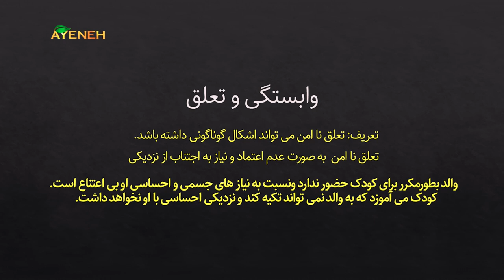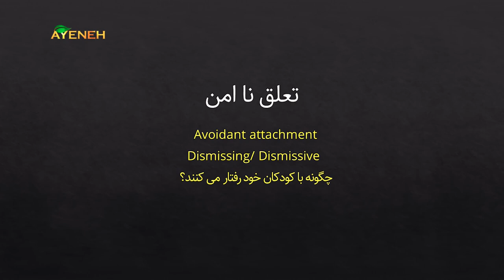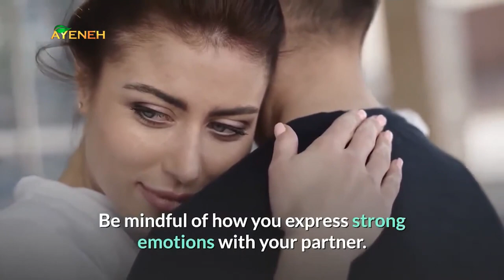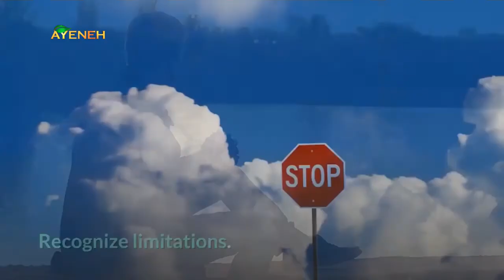برنامه از ریشه تا مرهم - دکتر سهیلا نوربخش - جمعه ۲۶ آگوست ۲۰۲۲ - بنیاد آینه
برنامه از ریشه تا مرهم - دکتر سهیلا نوربخش - جمعه ۲۶ آگوست ۲۰۲۲ ساعت ۱۲:۰۰ ظهر به وقت لس آنجلس - بنیاد آینه